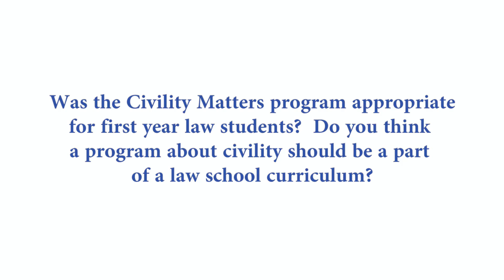Civility Matters: First Year Law Students